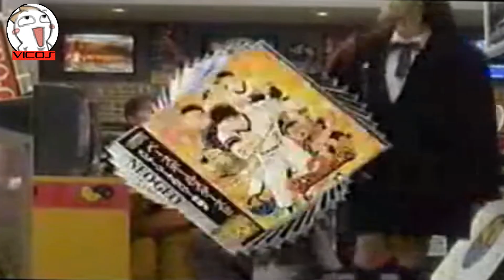PUB Neogeo CD SNK 2 Japon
X :
  _Vicos_